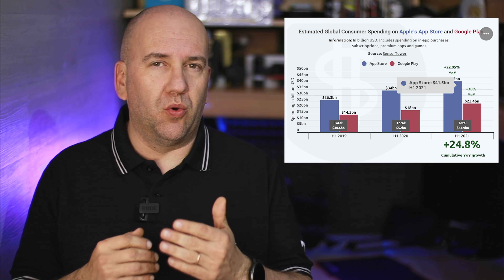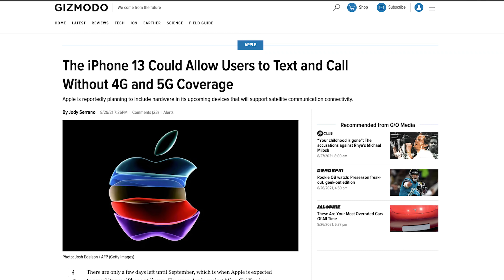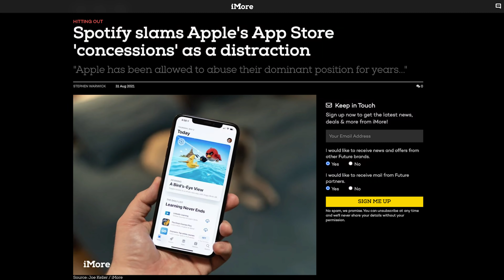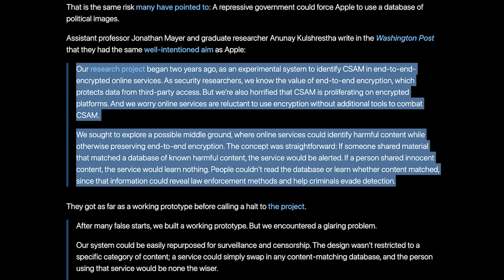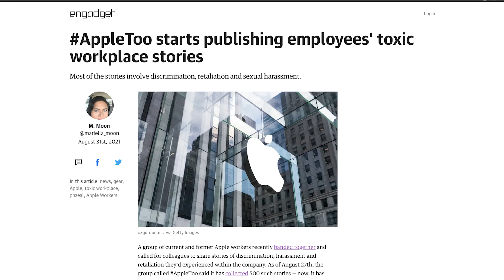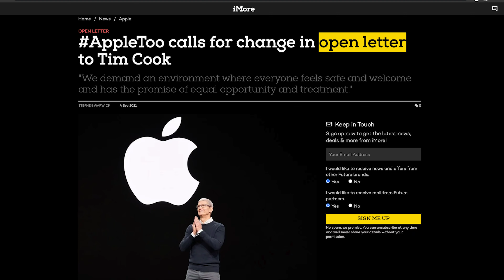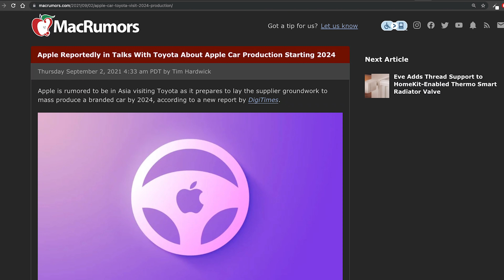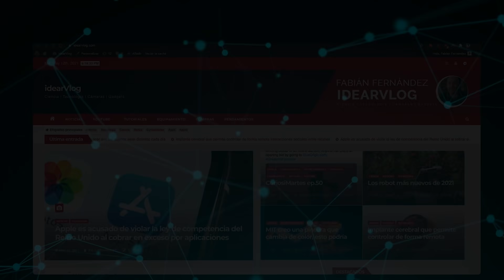Malas noticias que nadie te ha contado | Appleaks #27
El análisis de noticias de APPLE  lado B de idearVlog.

00:00 inicio
00:50 App Store
01:25 PrimePhonic
02:20 iPhone 13 satelital?
03:21 Watch7 demorado
04:03 Siri a Juicio
05:30 Spotify vs Apple
06:00 indigentes en Apple park
06:50 Pinceton vs Apple Csam
08:17 Apple detiene el Csam
09:40 trabaja en Apple es tóxico
12:33 Tim Cook se va de Apple
13:07 un último lanzamiento
15:50 Cierre

Usuario Premium.